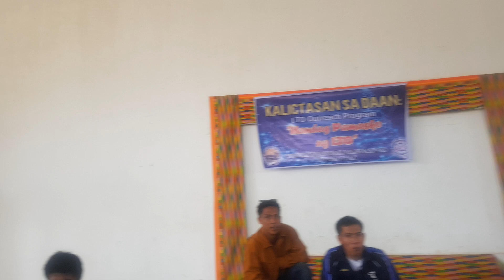Ang Team Willing Maghulat😍🤣👍...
Pakighinabi sa mga mag apply ug mag renew ug licinsya ug sa mga sakyanan...